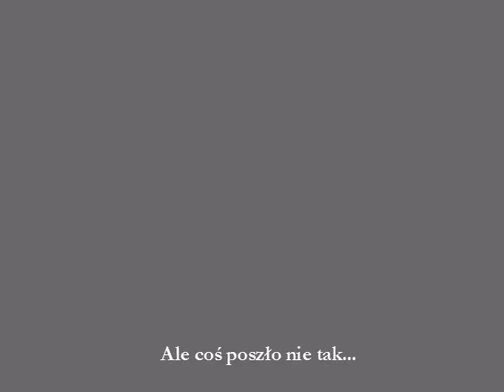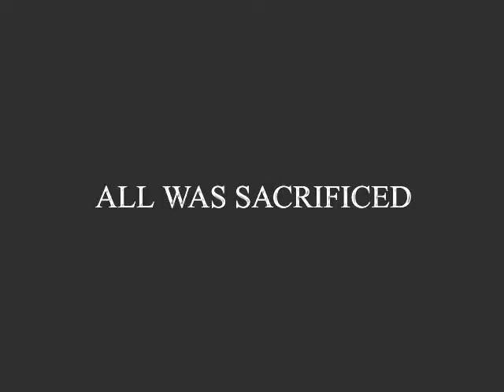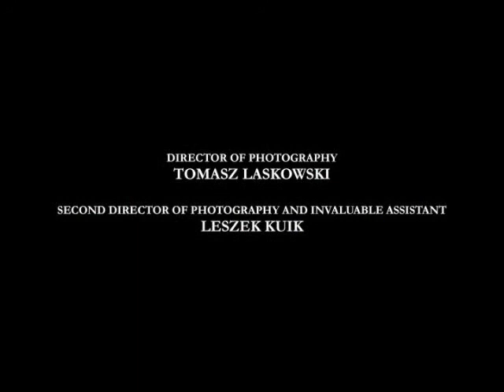Dzień Sportu 2003 - Zwiastun